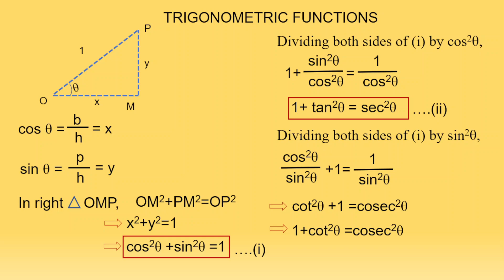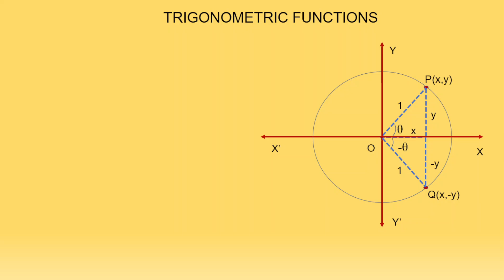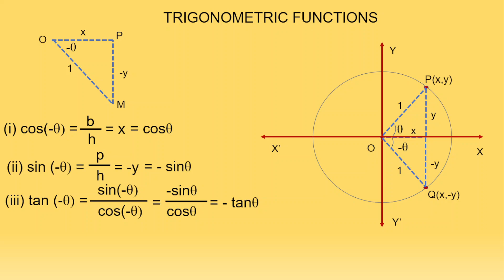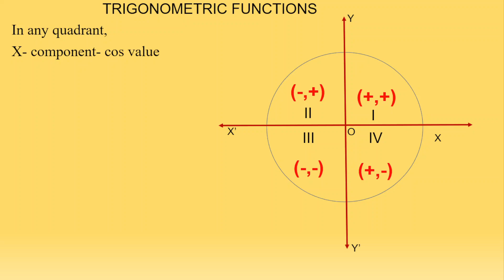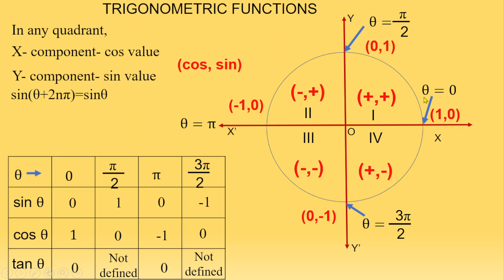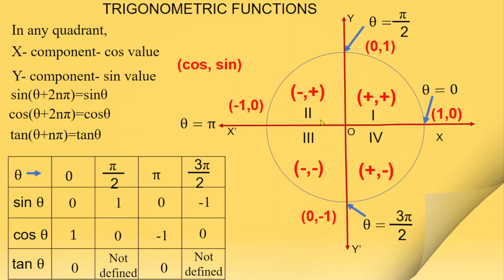Trigonometric function values| Basics|How to calculate the value of trigonometric function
In this video we will learn to calculate the values of trigonometric function at different angles.
Basics for class 11th
trigonometry class 11 all formulas,
trigonometry class 11 basic concepts,
trigonometry class 11 basic maths,
trigonometry class 11 cbse,
trigonometry class 11 derivations,
important formulas of trigonometry class 11